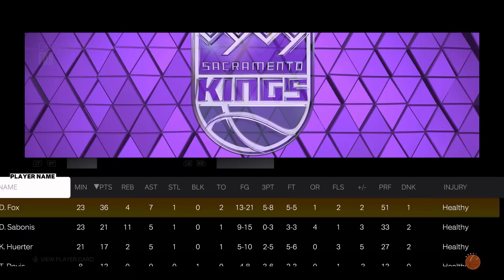NBA 2K23 Playoffs Mode | Warriors vs Kings Game 5 | Ultra Realistic Gameplay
Golden State Warriors vs Philadelphia 76ers
Golden State Warriors vs Portland Trail Blazers
Golden State Warriors vs LA Clippers
Golden State Warriorsvs Sacramento Kings